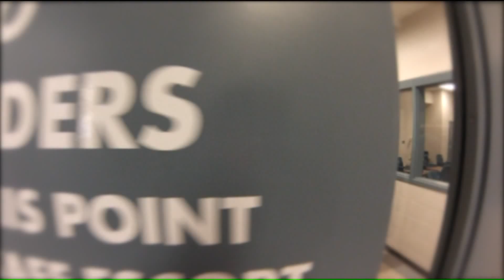Corrections officers` back pay tab now pushing $125 million while officers say conditions worsening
A Missouri appeals court agrees the state must pay a groundbreaking judgment for shorting state corrections officers` pay. The officers say the state`s holdout is affecting morale and contributing to more dangerous prison conditions.Six reported fentanyl exposures have been reported at one prison since Friday, according to the Missouri Corrections Officers Association. The association said the exposures reportedly impacted both inmates and officers.Missouri Department of Corrections spokesperson Karen Pojmann acknowledged the reports but said a hospital confirmed only one of the cases to be fentanyl. The spokesperson said an officer went to the hospital and was doing fine.